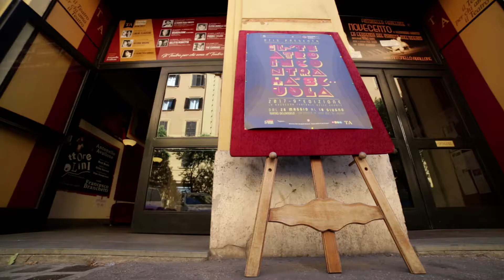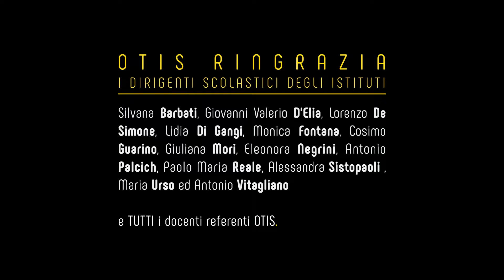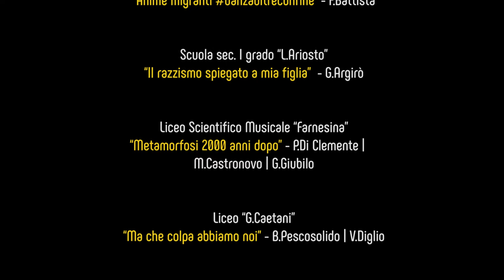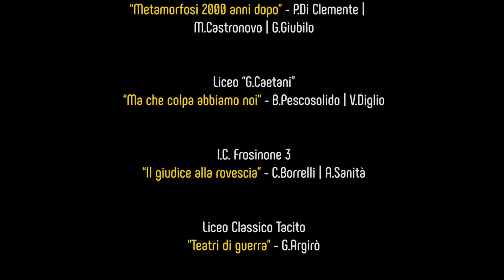IL TEATRO INCONTRA LA SCUOLA 2017 PROMO